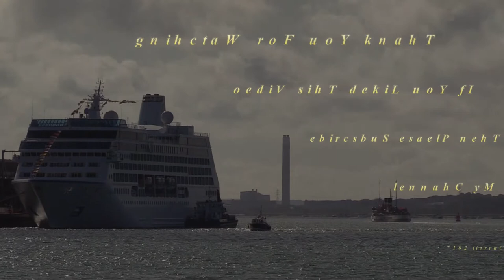Paddle Steamer - PS Waverley Southampton for Coastal Cruise 9/9/17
An annual return of - Paddle Steamer Waverley (Waverley Excursions) arrived in Southampton late on the 8th of Sept 2017 from Weymouth after making her way down from her homeport of Glasgow in Scotland ready for another few coastal cruises out of Southampton starting with her first departure at 10:00am on the 9th of Sept 2017 for a coastal cruise from berth 48 assisted by small tug Wyepush from Itchen Marine.

The lighting conditions were not exactly ideal for filming due to the sun being very bright with no cloud cover and almost beaming straight into the lens of the camera so you will notice some parts of the video seem to be slightly dark.

The Paddle Steamer is celebrating it's 70th year this year since it was built in 1947, and she is the last of these sea going paddle steamers, she is still going strong for an old gal and is a welcomed sight in these waters again.